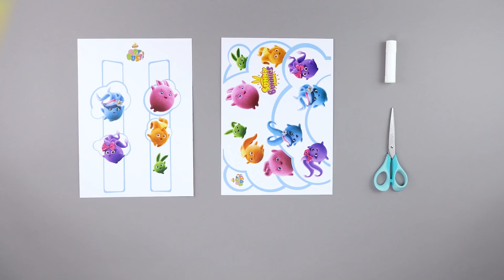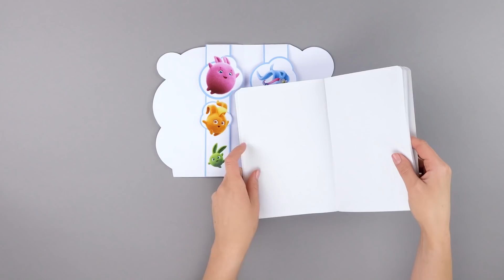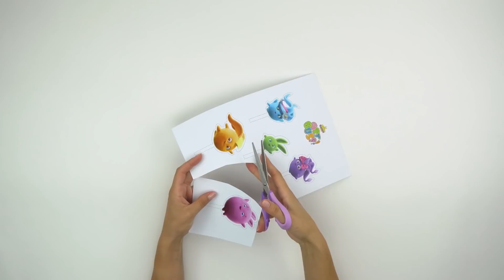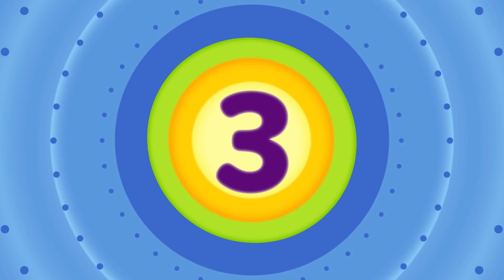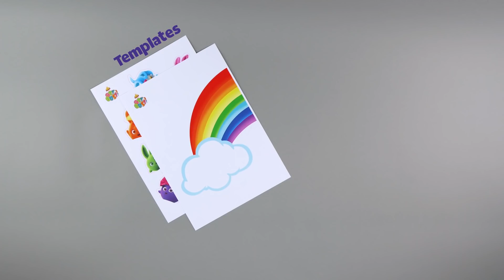SUNNY BUNNIES - How to Make a Book Cover | GET BUSY COMPILATION | Cartoons for Children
FOR SUNNY BUNNIES MERCHANDISE, BOOKS & GAME:
UK: